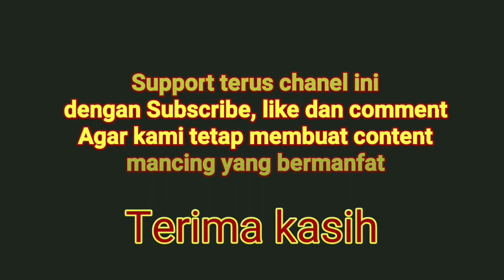Diary Mancing VMS #30 Dapat Barracuda besar cuma dari pinggiran pake ultralight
halo teman angler, divideo singkat ini kami mancing dengan piranti UL di tepian selat sunda daerah cilegon. kondisi cuaca yang tidak bersahabat tidak menyurutkan semangat mancing kami. alhamdulillah barracudanya naik oleh om iqbal dengan ukuran yang lumayan besar untuk ukuran ultralight dengan menggunakan rod abu garcia vendetta 2-6, reel daiwa revros lt hg 2500, line jabrik 0.8, lure dian SM

credit to angler :
om iqbal
om guntur
om gondrong